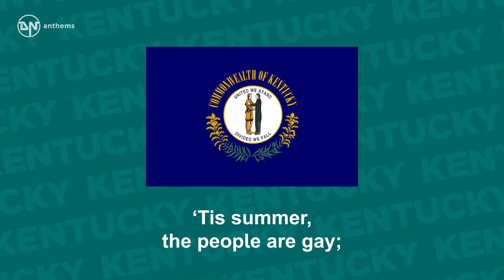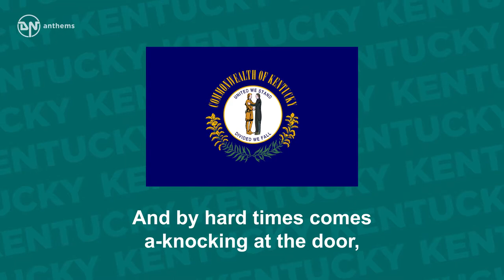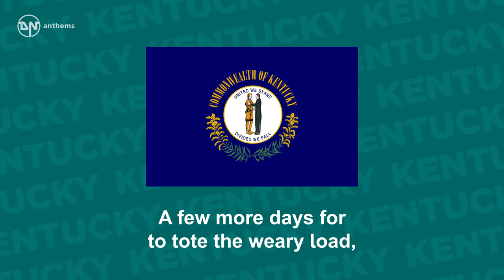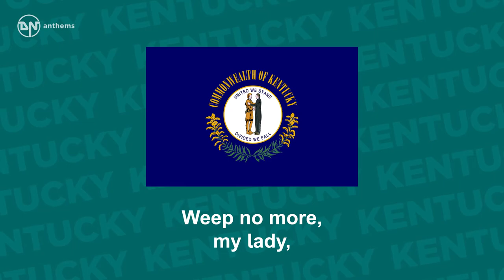State Song of Kentucky - My Old Kentucky Home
The state song of the Commonwealth of Kentucky, The Bluegrass State.

Lyrics in English:
The sun shines bright on the old Kentucky home
‘Tis summer, the people are gay;
The corn top’s ripe and the meadow’s in the bloom,
While the birds make music all the day;
Weep no more, my lady,
Oh weep no more today!
We will sing one song for the old Kentucky home,
For the old Kentucky home far away.
The young folks roll on the little cabin floor,
All merry, all happy, and bright,
And by hard times comes a-knocking at the door,
Then my old Kentucky home, good night!
A few more days for to tote the weary load,
No matter, ’twill never be light,
A few more days till we totter on the road,